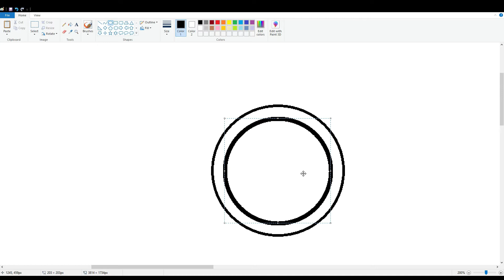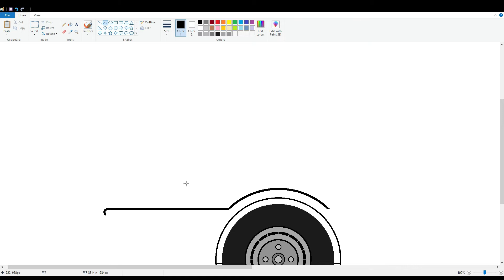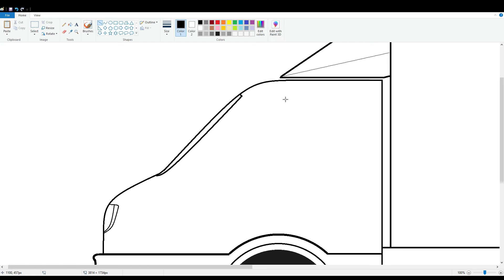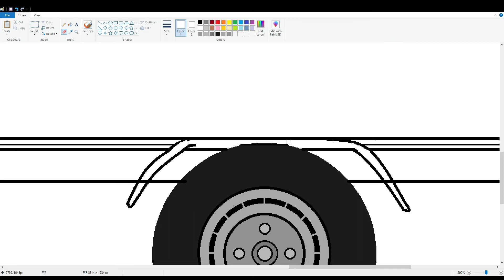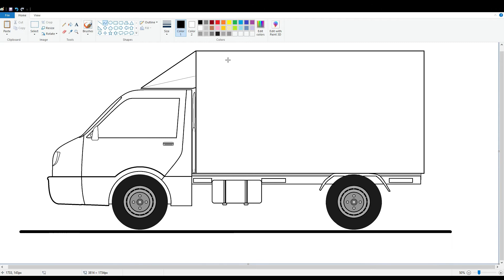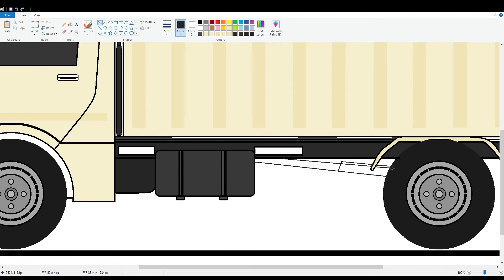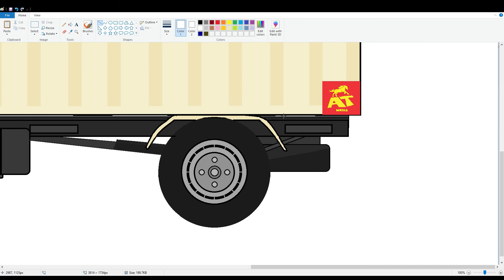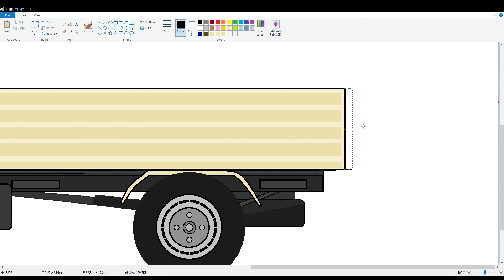Drawing a Truck in MS Paint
Learn with me how to Draw Truck in MS Paint easy.